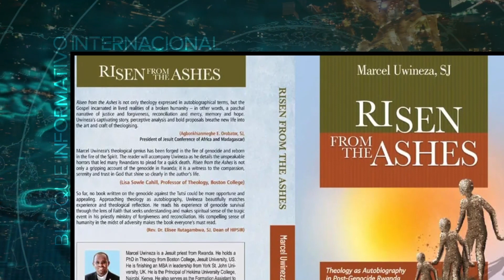Vídeo Noticia: Sacerdote perdona al asesino de su familia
El P. Marcel Uwineza solo tenía 14 años cuando vivió la dolorosa experiencia de presenciar el genocidio de 1994 en Ruanda. Vio cómo asesinaban a su padre, su madre, dos hermanos y una hermana durante la guerra civil entre tutsis y hutus.